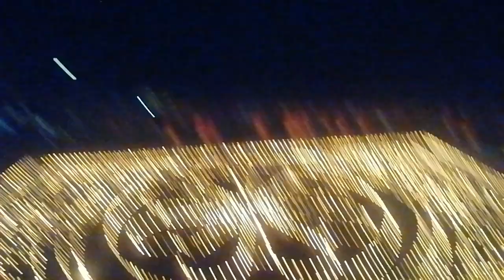luminaria di San Domenico agosto 2024